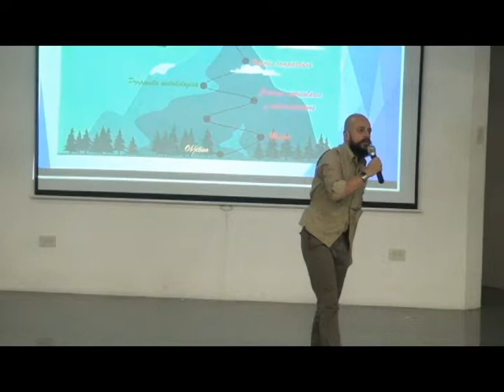Docentes presentaron experiencias exitosas en escuelas unidocentes de Pérez Zeledón